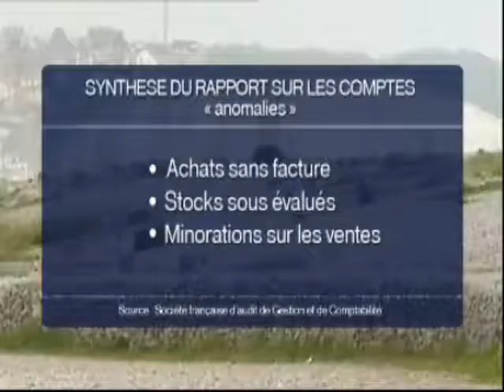La Voix est Libre - Partie 2 - France 3 Picardie - Jerome Bignon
Emission du 27 novembre 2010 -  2ème Partie

Invité : Jérôme Bignon

Thémes abordés :
-L'industrie
-Le Vimeu
-L'environnement
-Le littoral
-La Chasse
-Le Conseil général de la Somme
-L'Assemblée nationale
-Le Syndicat mixte Baie de Somme